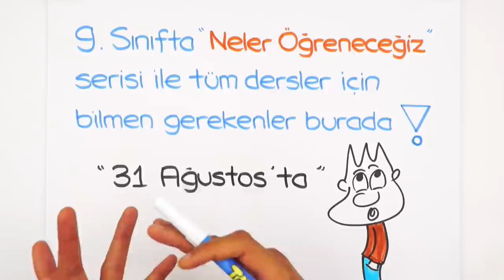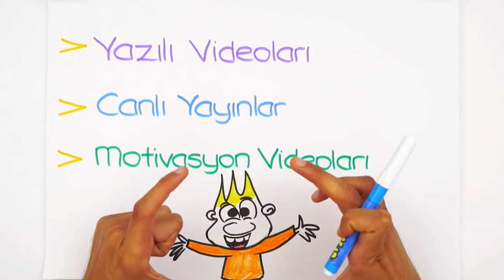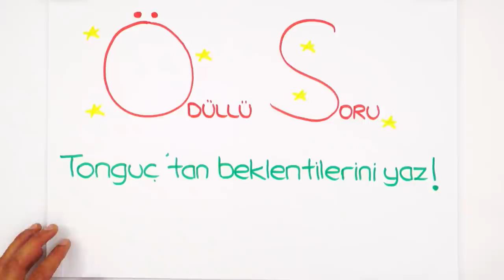Yeni Kanalına Abone Oldun mu?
Tonguç LGS süreci boyunca hep senin yanındaydı! Şimdi 9.Sınıf kanalında yanında olmaya devam ediyoruz.
Tonguç'a destek ol , 8.Sınıf aboneliğini devam ettir. (İstersen bildirimleri kapat )🔔